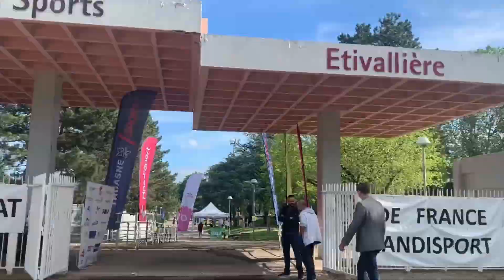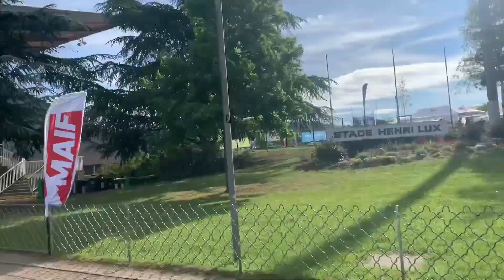Je participe aux Championnats de France Handisport à Saint-Étienne !!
Petit vlog sur mon weekend passé aux Championnats de France Handisport à Saint-Étienne sur une durée de 3 jours.

Bonne vidéo !
N'hésitez pas à partager, lâcher un like et/ou un commentaire.